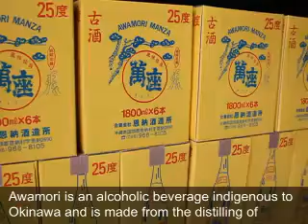Discover Okinawa, Japan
Allow Mika from the InterContinental hotel take you on an 'in the know' tour of the adventurous and historic Japanese island.